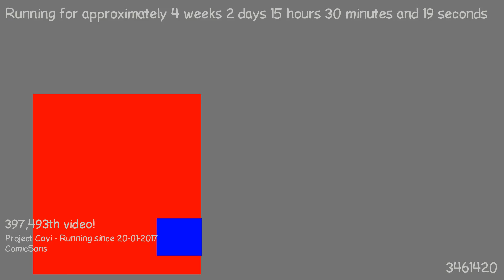1487597676 - Webdriver Cavi - T-P